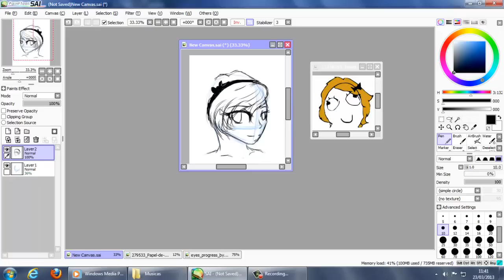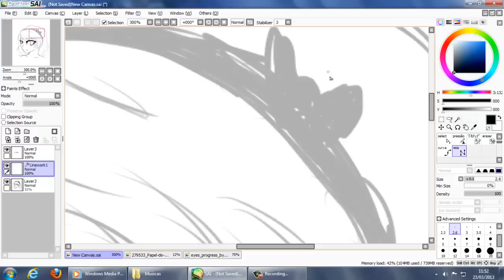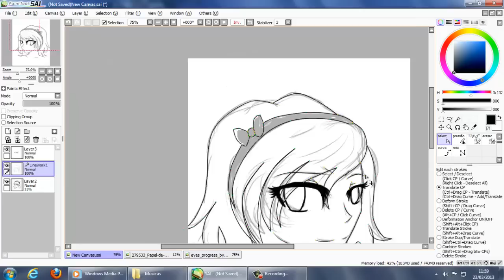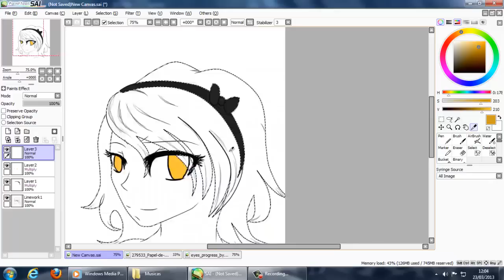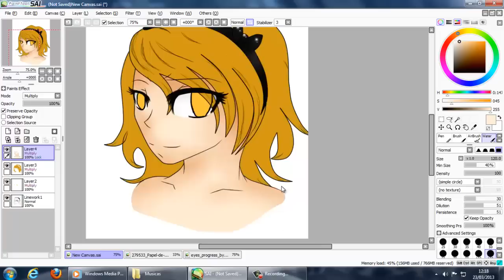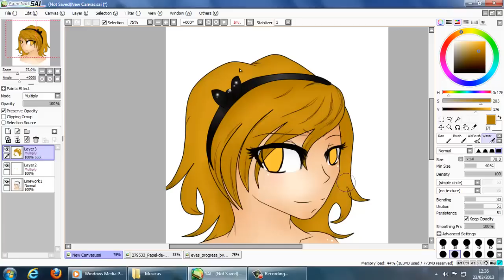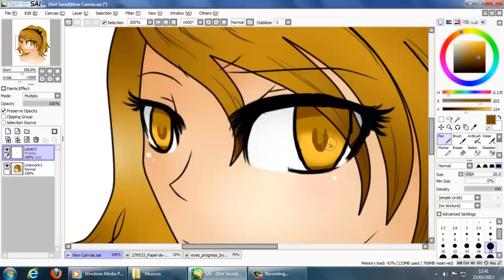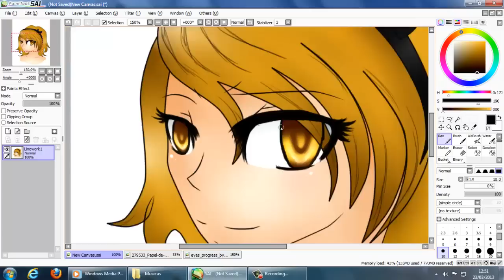Speedpaint: Derpina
Music 1 by Kelly clarkson - Stronger
Music 2 by Bruno mars - Just the way you are
Espero que gostem pessoas :D
Art by Dessawolf on DeviantART